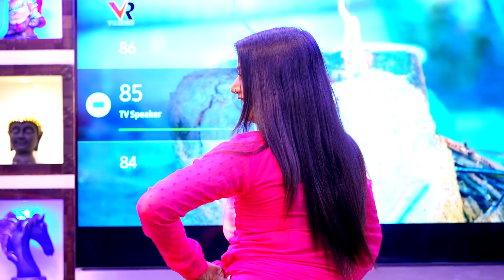Dance_video | रानी का जबरदस्त डांस।| गोर बानी राजा करिया हो जाईब | Rani | New Viral Dance 2022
► Album :- गोर बानी राजा करिया हो जाई
► Song :- गोर बानी राजा करिया हो जाई
► Singer :- Sarvesh Singh
► Feat :- Rani Actress
► Lyrics :- Pawan Raja
► Digital Head :- Vicky Yadav
► Label / Company :- VR Music